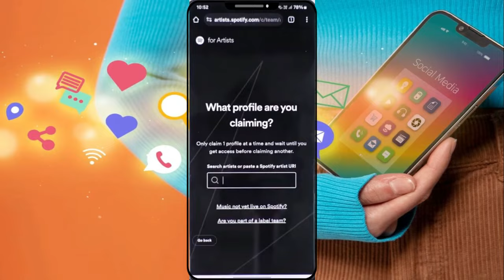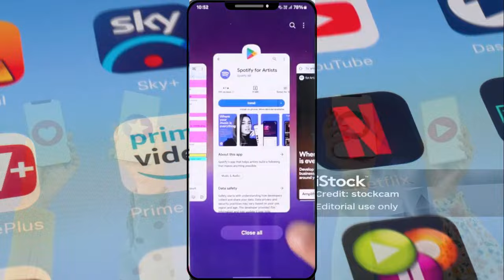Cómo crear una cuenta de artista en Spotify